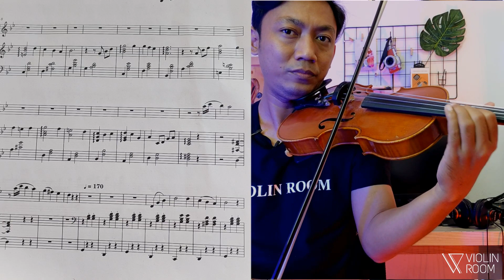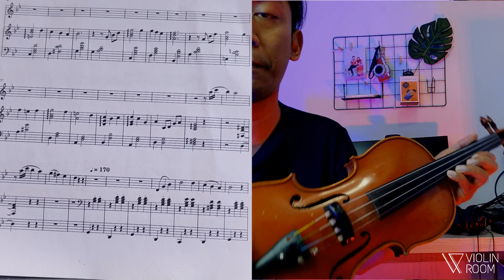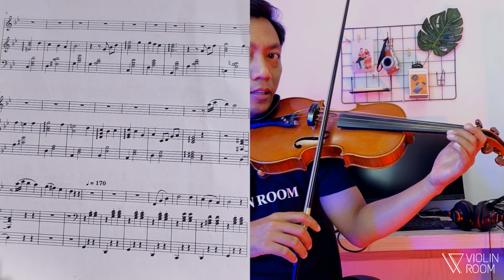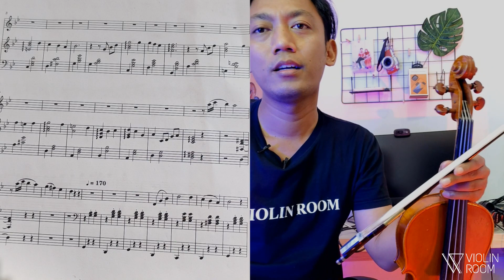TUTORIAL BELAJAR BIOLA - INTRO HOWL'S MOVING CASTLE / MERRY GO ROUND